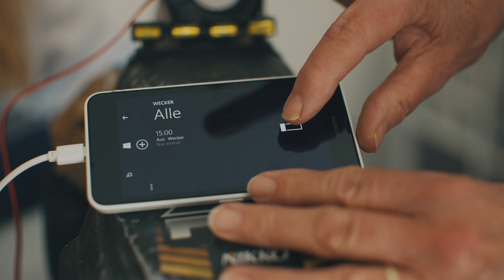EXISTENT - Willkommen Im Untergang || Offizielles Musikvideo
„Die fast ne Tour-Tour 2024“ 💩  /  Mit dabei:  @Lumbematz
12.10.24 Hamburg, Logo
02.11.24 Berlin, ORWOhaus
08.11.24 Oberhausen, Helvete
09.11.24 Leipzig, Hellraiser
20.12.24 Saarbrücken, Studio 30

Songtext:
Willkommen zum Untergang
Vielen Dank für den Applaus
Bitte ziehen Sie Ihre Karte
aus dem gefallenen Kartenhaus

Mit Bomben und Trompeten
wird die freie Welt zerhauen
und wenn der Vorhang fällt
war die Freiheit nur ein Traum

Wir stehen am Abgrund dieser Welt
und springen Hand in Hand

Willkommen im Untergang
Willkommen im Untergang
Wo jeder seine Wahrheit kennt
Die meilenweit zum Himmel stinkt

Willkommen im Untergang
Willkommen im Untergang
Denn dieser Film ist abgedreht
Bevor das Stück zu Ende geht

Begrüßen Sie mit mir
Die Herren dieser Welt
Zum Spiel um unser Leben
Wir hoffen es gefällt

Wenn Panzer und Fanfaren
Der Geschichte in die Fresse hauen
Empfehlen wir Ihnen beim Abspann
Einfach wegzuschauen

Willkommen im Untergang
Willkommen im Untergang

Willkommen im Untergang
Willkommen im Untergang

Bevor es Stück für Stück zu Ende geht

Willkommen im Untergang
Willkommen im Untergang

Willkommen im Untergang
Willkommen im Untergang
Ja dieser Film ist abgedreht

Bevor das hier zu Ende geht

Wir bedanken uns bei:
Finn Kölln (Kameramann, Schnitt, Grading)
Jan Borowski (Grading)

Familie Heet Ahmadi (Maryam, Adele, Felix, Kian) (Schauspieler*innen)
Caro Behnke (Schauspielerin)
Louisa Schacht (Schauspielerin)
Natalie Mensing (Schauspielerin)
Brigitte Dummer (Schauspielerin & Catering)
Jürgen Dummer (Schauspieler)
Daniel Gerckens (Schauspieler)
Wolfram Jarchow (Schauspieler)
Daniel Tenz (Assistent & Making Of)

Allen Mitwirkenden und Supporter*innen

Eure Band

- EXISTENT -